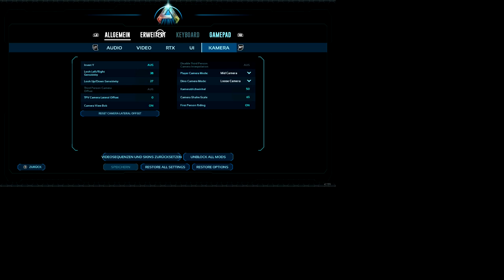Ark Survival Ascended #3